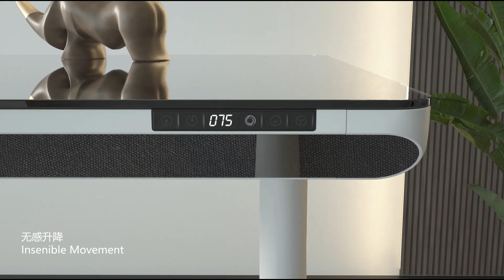Luna Sit And Standing Desk Feature Presentation